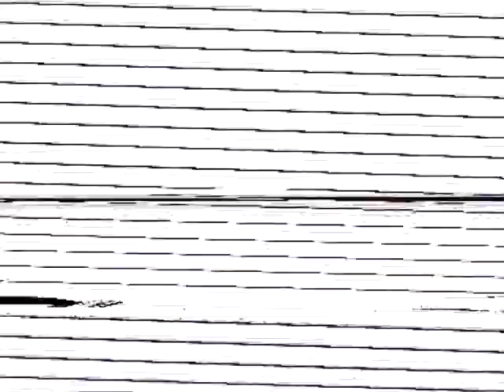Neil Robinson Memorial 1989